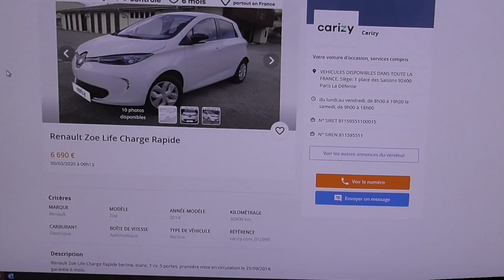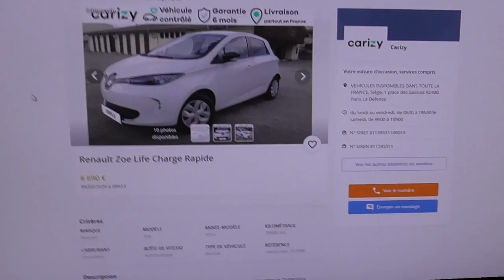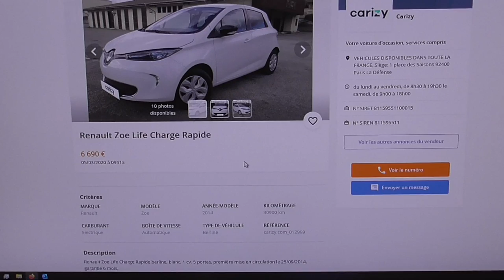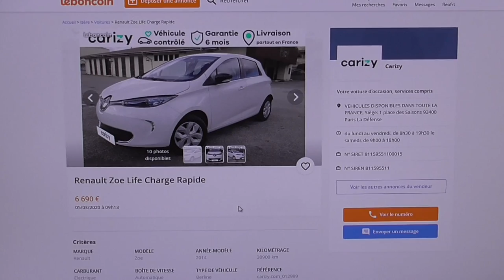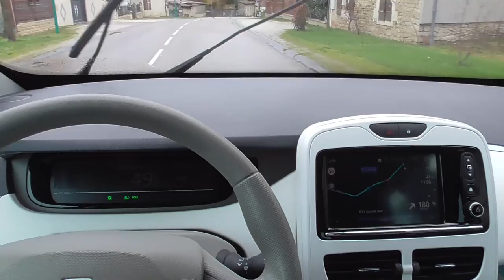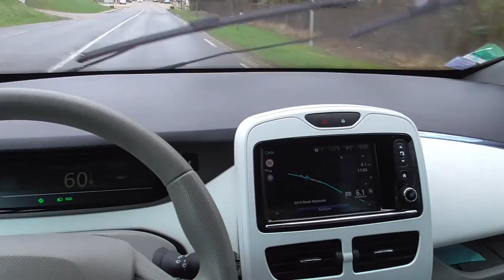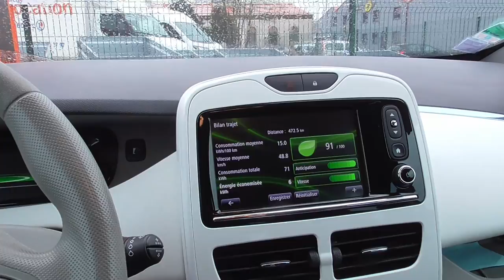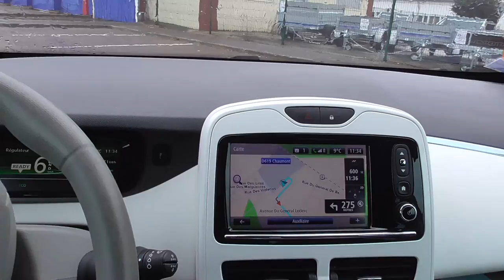[314] Les occasions et réflexions..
Une entrée rapide sur une ZOE d'occasions, et en route pour parler de VE, et Leclerc ? Oui.